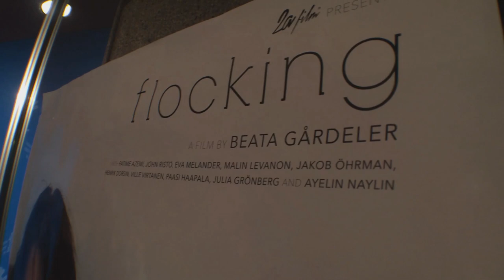fluter.de auf der Berlinale 2015: Ein Film des Workshop-Gewinners Michael Reinhard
Im Berlinale-Film „Flocken“ wendet sich ein ganzes Dorf gegen ein Mädchen, das sagt, sie sei vergewaltigt worden